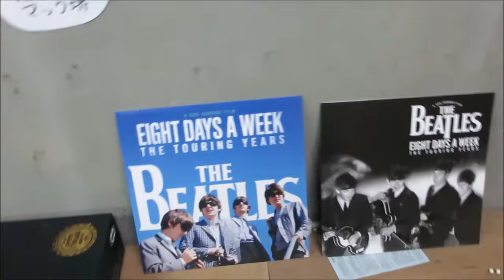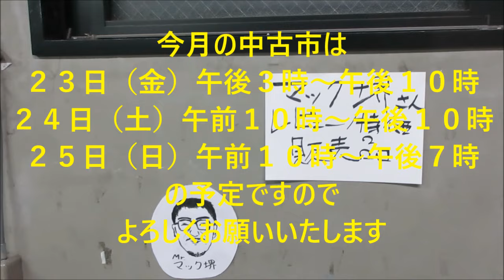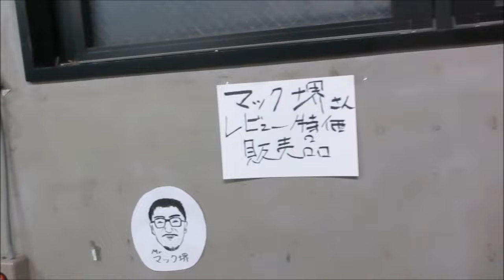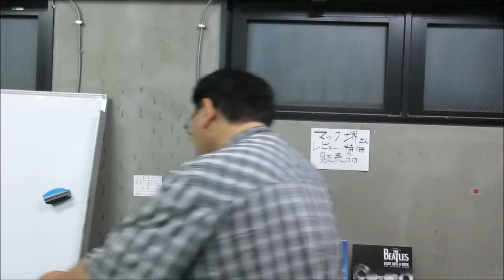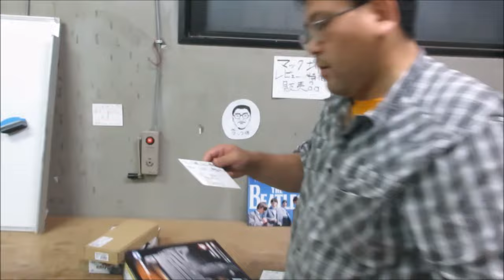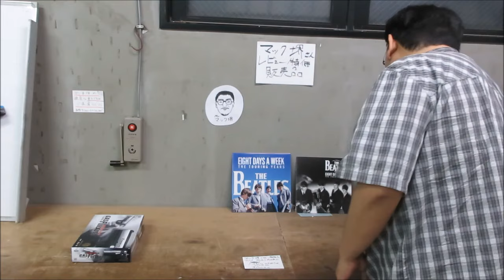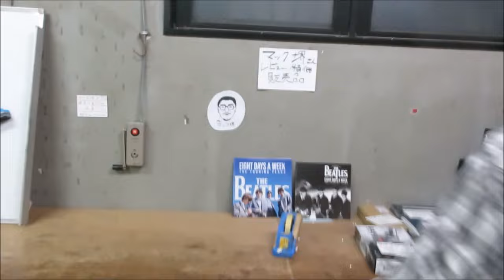ＡＰＳどうでしょう２０１６年９月赤羽フロンティア中古市マック堺レビュー特価品の案内動画